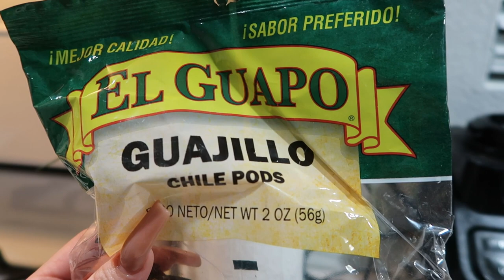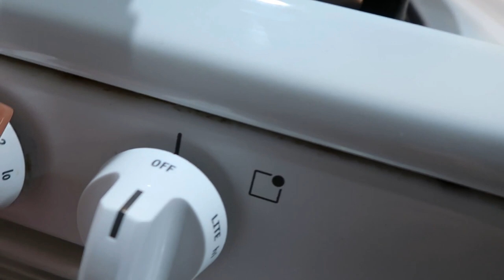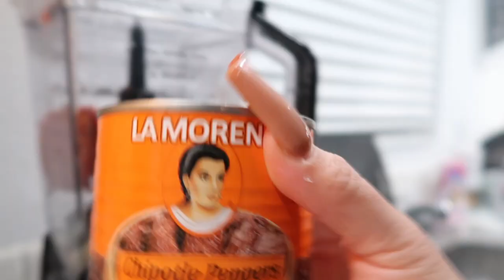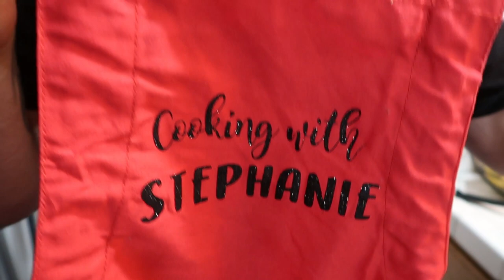CAMARONES A LA DIABLA RECIPE! ** SUPER FAST AND EASY! l JAMS FAMILY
Ingredients:

2 pounds of shrimp
Chile pods/ Guajillo
Chile de arbol
Chile chipotle
2 tomatoes
Half onion
Garlic

Stephanie's Snapchat: steph_fanyyy

Jesse's Snapchat: im_quicky